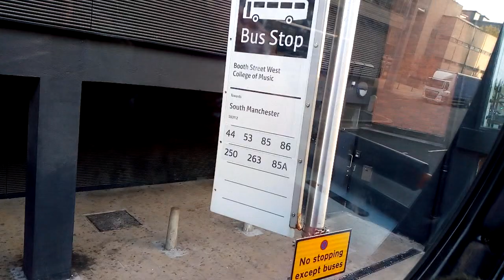In a bys